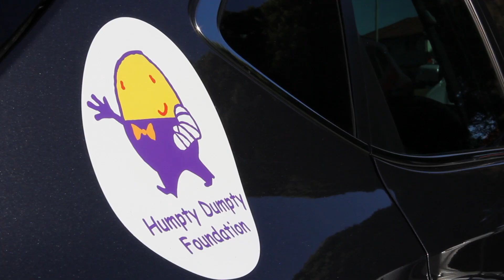WRC Rally Australia Hyundai Tucson Trail